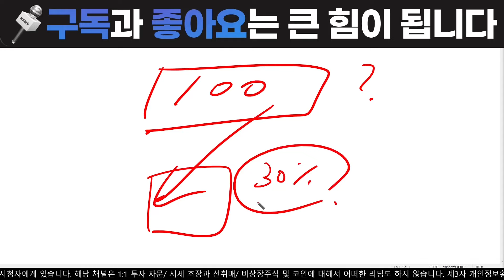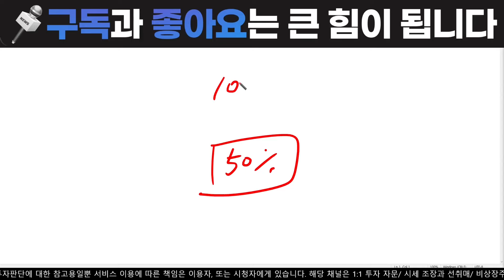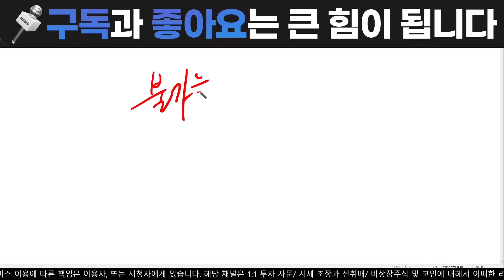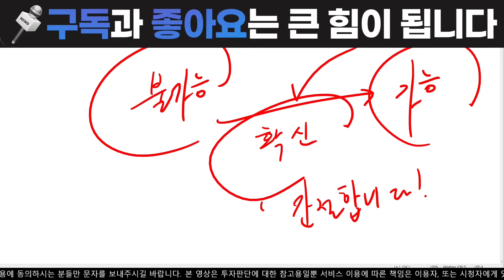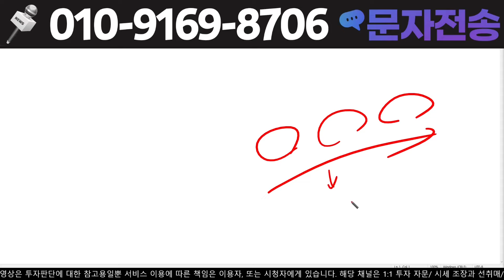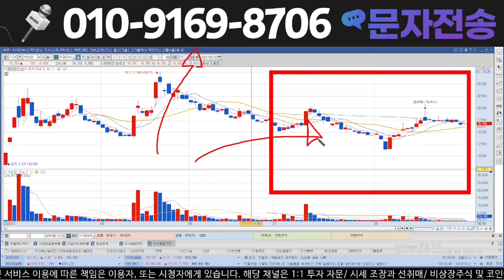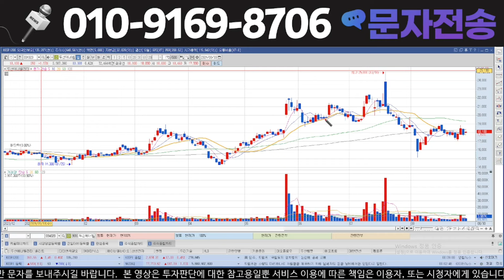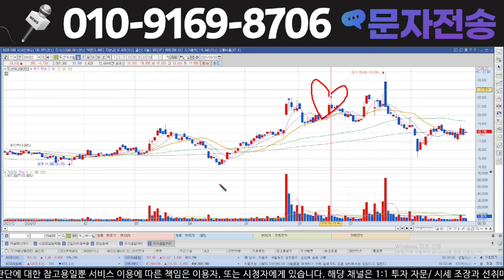[두산에너빌리티 두산에너빌리티주가전망] [속보] 새벽 1시30분 급히 전달드립니다!!!! 빠른 시청 필수.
" 두산 " 적어서 문자를 보내주셔야만 확인 후